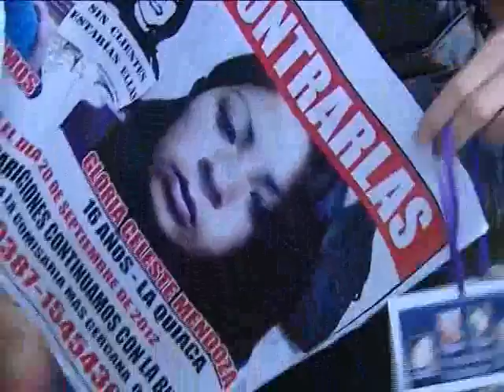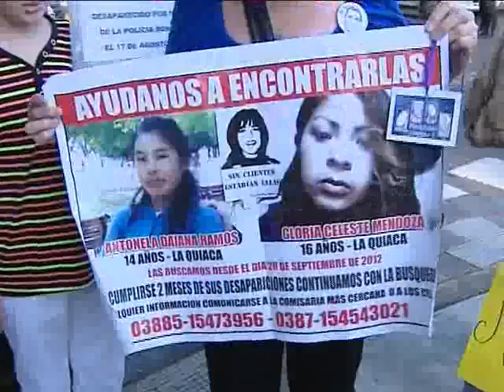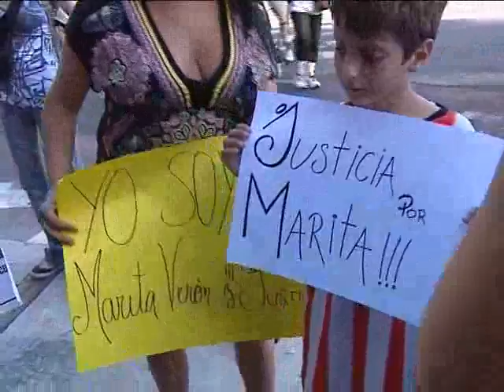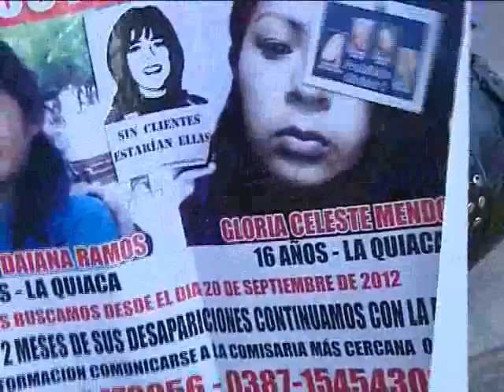QM NOTICIAS- LA PLATA- MOVILIZACIÓN EN REPUDIO AL FALLO POR EL CASO MARITA VERÓN